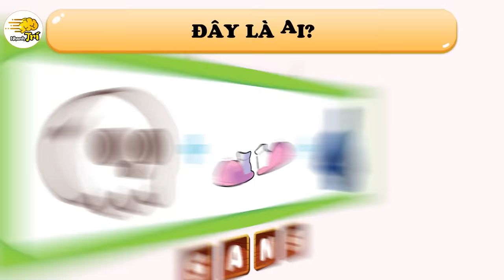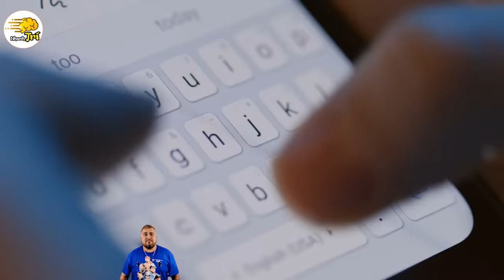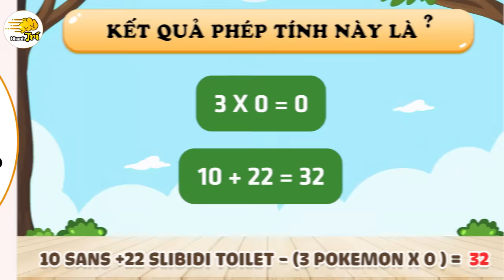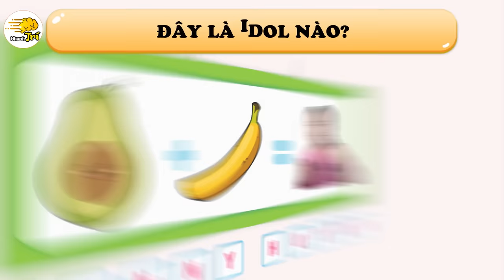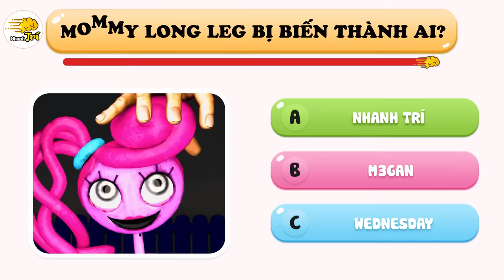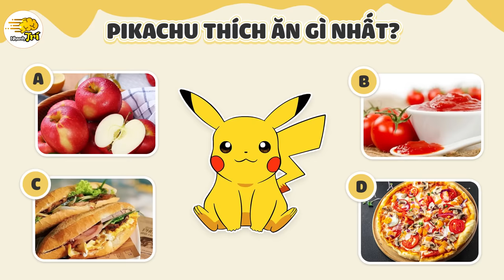23 Câu Đố Tinh Mắt Siêu Nhanh Trí Kiểm Tra Mắt Bạn Tốt Đến Mức Nào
23 Câu Đố Tinh Mắt Siêu Nhanh Trí Kiểm Tra Mắt Bạn Tốt Đến Mức Nào | Nhanh Trí

Lâu lắm rồi Nhanh Trí không làm lại seri câu đố tinh mắt huyền thoại và hôm nay là món quà 23 câu đố tinh mắt siêu nhanh trí kiểm tra mắt bạn tốt đến mức nào, qua 23 câu đố tinh mắt này Nhanh Trí tin chắc rằng mắt bạn sẽ tốt hơn, và suy luận sẽ nhạy bén hơn đấy.

00:00 Câu Đố tinh mắt
00:21 Tìm lotso khác biệt
00:51 Ai tốt bụng hơn?
01:34 tìm Gman thật
02:14 Skibidi toilet nào mạnh nhất
03:07 Chọn hộp quà
03:51 ai đến đích trước
04:23 Ai đang nhảy
04:50 Tìm mèo simmy
05:21 đây là ai
06:03 ai có giọng giống sans?
06:43 tìm 2 sans giống nhau
07:13 ai được yêu thích nhất
07:44 tính phép tính
08:16 Tìm váy cho wednesday
08:37 ai xấu tính hơn
08:57 Nobita nên chọn cửa nào
09:31 đoán đây là ai
10:12 ai giàu hơn
10:54 Mommy longlegs bị biến thành ai
11:29 tìm điểm khác biệt
11:53 tìm thẻ bài pokemon
12:16 Pikachu thích ăn gì nhất